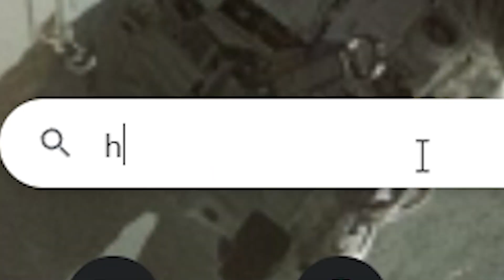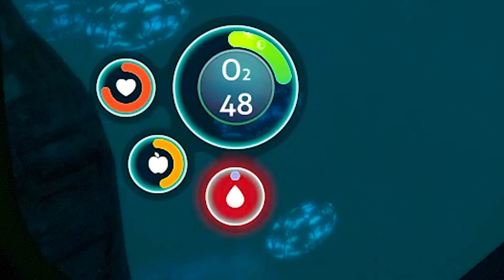I Made Subnautica into NIGHTMARE FUEL using these mods...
I'm back to posting again. Sorry about being gone for so long the reason I was dead for 3 weeks was because my school trimester was coming to an end so I was trying to turn in as much work as possible before the deadline. hope you guys understand and I'll try to post a lot more before the end of this next tri!